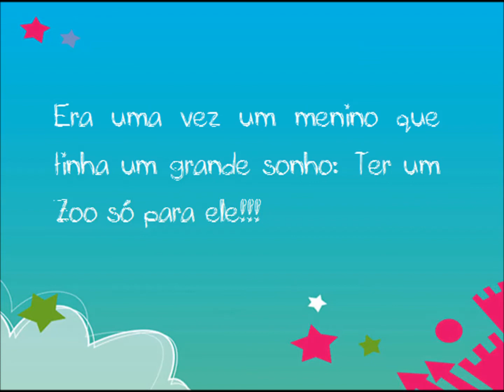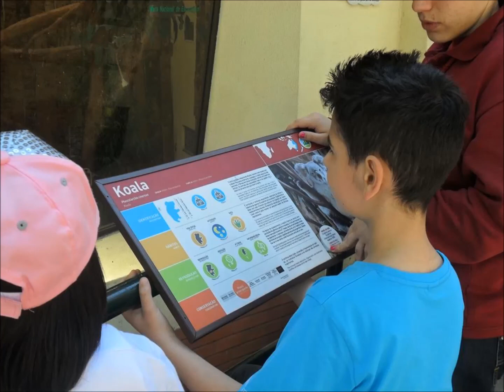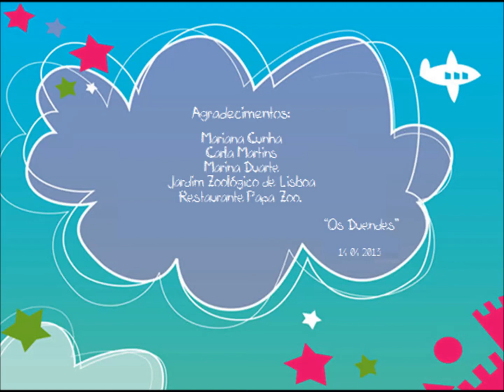Sonho Vítor Raposo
Venha assistir com a família ao musical Terra dos Sonhos.

Precisamos da sua ajuda para continuarmos a realizar sonhos de crianças e jovens com doenças crónicas ou institucionalizados, e idosos. Subscreva o nosso canal do Youtube: